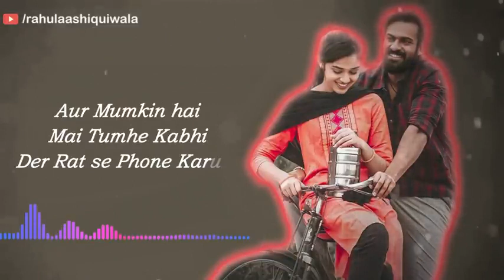Gaon Ka Ladka ||New Sad Status 2021||New Whatsapp Status 2021||Rahul Aashiqui Wala